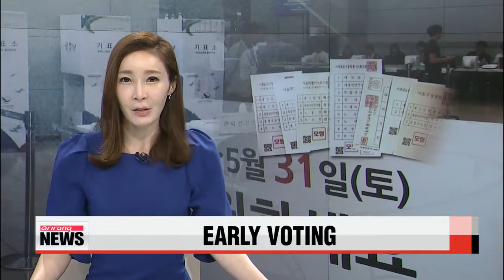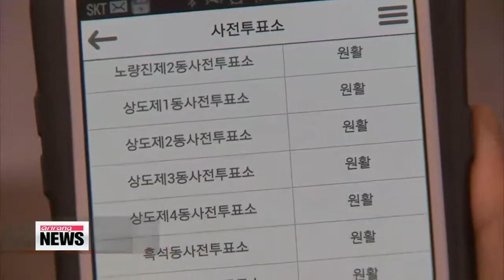Early voting begins ahead of June 4th local elections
Koreans have been heading to the polls on this Friday... as an early voting system that doesn't require prior registration, has begun for the first time in Korea's local election history.
The new system has been adopted to help voters unable to cast their ballots next Wednesday,... the actual Election Day.
Our political correspondent Ji Myung-kil has more.
For the first time in Korea's local election history,... a two-day-long early voting period started this Friday.
Without prior registration, voters can cast their ballots from 6 a.m. to 6 p.m., Korea time, if they are unable to make it on election day June 4th.

"I won't be able to vote on the actual day of the election. So I think this early voting system is very convenient."

Voters are only required to show their resident registration card to cast their ballot... at any of the more than 3-thousand 5-hundred polling stations set up across the nation.
Electronic devices located in every polling booth recognize the barcode on the ID cards and take the fingerprints of voters.
For added convenience, smartphone users can download an application that provides information on the locations of nationwide polling stations and the list of candidates in the local elections.

"I think the early voting system is great for busy people as it does not require prior registration and you can vote as soon as you arrive without having to wait in a queue."

Officials from Korea's National Election Commission have been dispatched to each polling station to manage and monitor the voting process.
And for both days... the commission will release voter numbers and the turnouts for each province, city and district.

"Through the early voting system, the National Election Commission expects the voter turnout this year to be higher than it was in the previous local election in 2010.